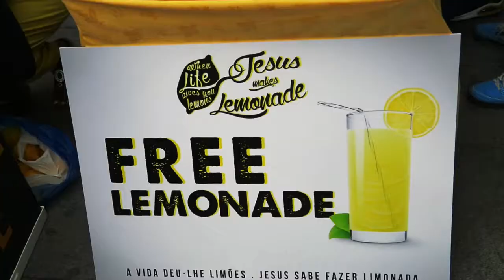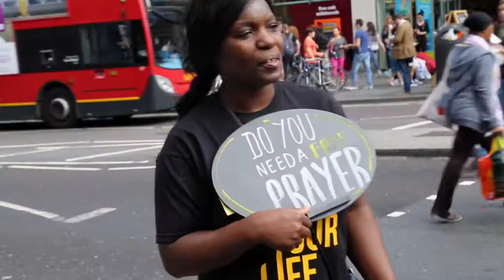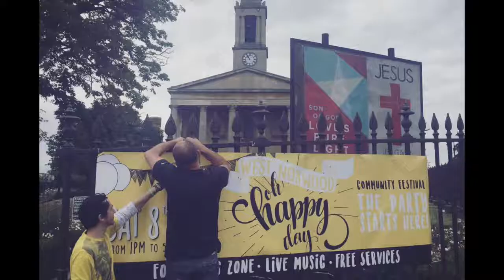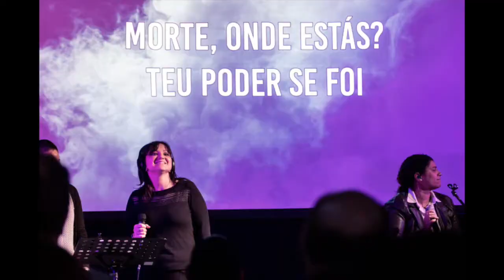Up Church London - 4th anniversary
Igreja: Up Church London